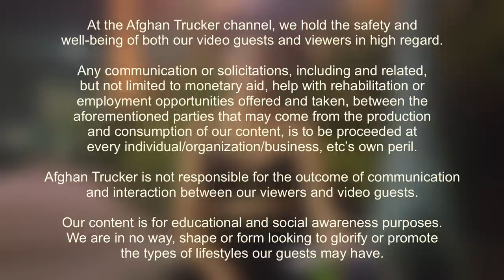Escort Life? Heroin Addiction, Walking the Streets, Past Troubles & Future Plans | UPDATE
$becababbies

ABOUT THE INTERVIEWER:

I'm Ramin, a regional truck driver from California.
Being on the road, driving for hours gives me the time, freedom to think and lets me be in a healthier state of mind as finding balance is something I've struggled with in the past.
It also allows me to explore new places and spend time with my dog.

I have a bachelor's degree in Psychology and Master's degrees in School Psychology and Special Education.

In another life, I was a school psychologist and worked with special needs children. I also worked as a special education teacher for sixteen years.

I've also worked with a foster agency for a number of years, fostered children, worked with group homes and have remained in contact with some of my kids, now adults, to this day.

In the past, I've struggled with addiction to what felt like a point of no return.
I have since joined AA and gotten professional help for the issues I've dealt with my whole life. It's an on-going, never-ending process, but I'm better and life is better for which I'm grateful.
I've been sober for eight years now.

I've always had a fascination with the human mind, study of behavior, especially addiction behavior.
I was always doing research on addiction when I was involved in the education sector. Although I've switched careers and don't know when I'll go back, I've continued my research. My personal research has included videographic interviews and documentaries since before YouTube existed.

In recent years I've noticed how more and more of my past students are now living under unfortunate circumstances and dealing with homelessness and/ financial struggles have lead them to pursue s*x work to make ends meet.
I try to offer them help to the best of my abilities.

However, I know that there are more stories and individuals out there in need of help.

As I continue to document these individuals and their unfortunate struggles, I decided to share their stories on YouTube, with their explicit permission.
I hope we can build an online community where we may provide immediate and direct help to the individuals I speak to.